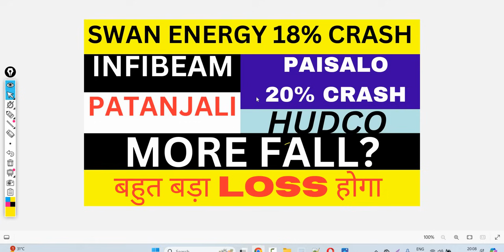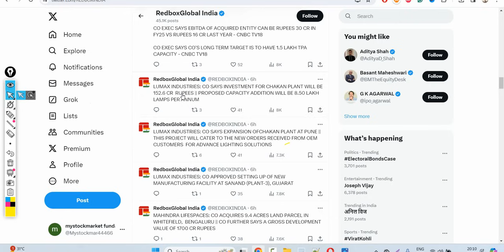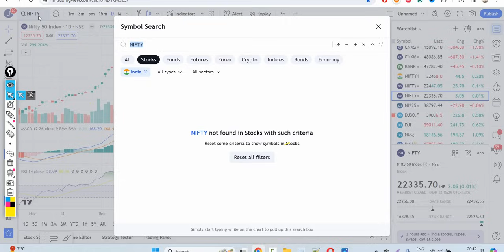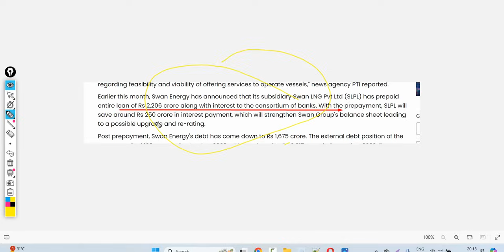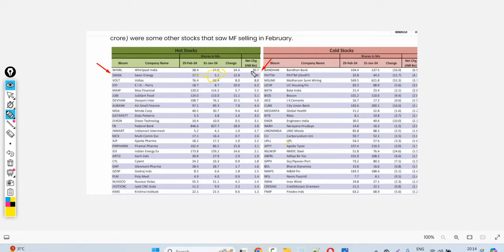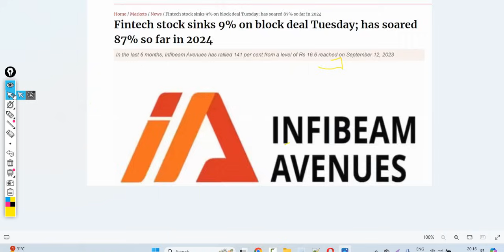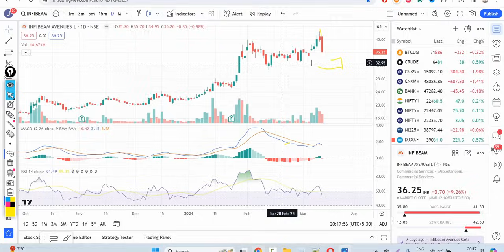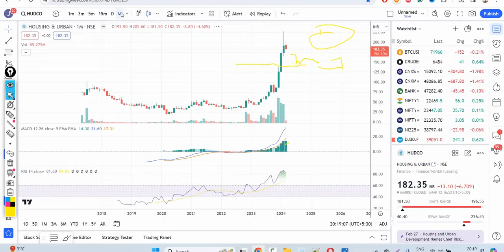Swan Energy SHARE LATEST NEWS💥Paisalo SHARE NEWS💥Infibeam SHARE CRASH HUDCO SHARE CRASH Pantali Fall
Happy Learning !

Swan Energy NEWS | LONG TERM STOCK |  Swan Energy शेयर में क्या करना है? | Swan Energy STOCK NEWS | Swan Energy | Sensex Stock

 Perfect view of market, stock market ka commando latest news
Oracle Financial Services share levels , Oracle Financial Services share target

Swan Energy Stock Price, Share Price, Live
Swan Energy Stock/Share prices, Swan Energy

Swan Energy share price,
Swan Energy stock price,
Swan Energy target,
Swan Energy latest news Today's,
Swan Energy SHARE MERGER with sony latest news

Swan Energy DEMERGER LATEST NEWS💥MUTUAL FUND BIG SELLING IN Swan Energy💥 Swan Energy DVR NEWS

Paisalo Stock Price, Share Price, Live
Paisalo Stock/Share prices, PHILIPS CARBON BLACK
Paisalo CCI APPROVAL FOR Future group deal
Paisalo oil refining capacity double in next 5 years
PHILIPS CARBON BLACK, BP PARTNERSHIP BIG PLANS IN FUTURE

Paisalo share price,
Paisalo stock price,
Paisalo target,
Paisalo latest news Today's,
Paisalo share update,
Paisalo analysis,
Paisalo result,
Paisalo Resistance,
Paisalo

PSU BANKS LATEST NEWS💥Swan Energy SHARE 300 TARGET?💥Paisalo SHARE NEWS UCO BANK IREDA SHARE NEWS IIFL SHARE NEWS

UP MAJOR PROJECTS BY MODIJI💥RS 10 TRILLION PROJECTS UP💥Swan Energy SHARE NEWS💥Paisalo SHARE NEWS Paisalo Swan Energy

Infibeam stock price,
Infibeam target,
Infibeam latest news Today's,
Infibeam share update,
Infibeam analysis,
Infibeam result,
Infibeam Resistance,
Infibeam

hudco share news,hudco share levels,hudco share target

Swan Energy
Pantjali Share Latest News, Pantajali share levels